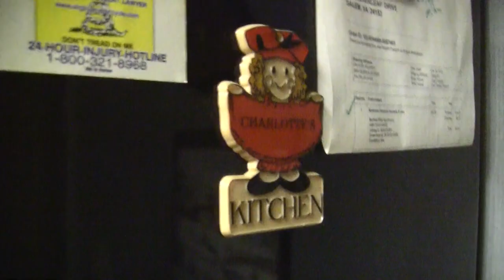Beer Review # 1565 Green Flash Brewery Green Bullet Triple IPA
Green Flash Brewery Green Bullet Triple IPA
BEER SCALE
1- UNDRINKABLE
2- F
3- D
4- C
5- B-
6- B
7- B+
8- A-
9- A
10- A+
CHEERS!